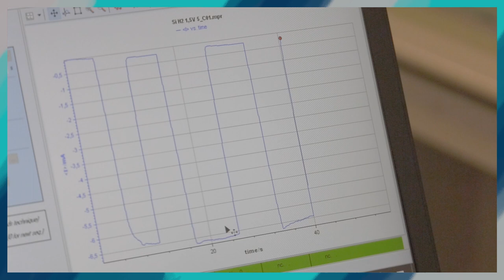La découverte de l’effet photovoltaïque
Daniel Lincot, chercheur CNRS à l'Institut Photovoltaïque d’Ile-de-France présente une expérience de photoélectrochimie inspirée de l’expérience originelle d’Edmond Becquerel, à l’occasion du 200ième anniversaire de sa naissance. Dans cette version modernisée de l’expérience qui a permis la découverte de l’effet photovoltaïque, Daniel utilise du silicium - constituant essentiel des panneaux solaires d’aujourd’hui - alors qu’Edmond Becquerel avait utilisé de l'iodure d'argent.